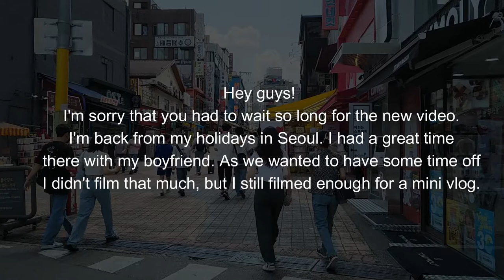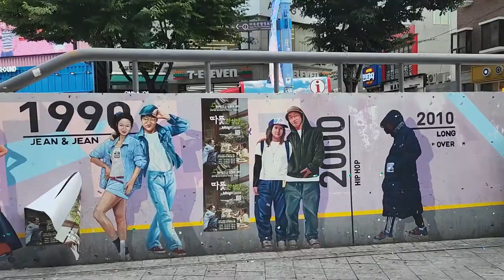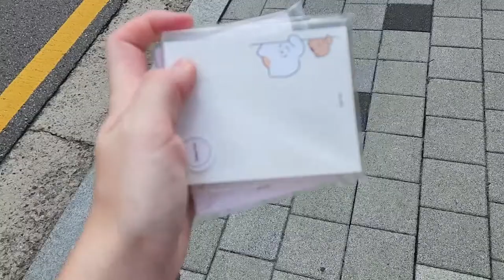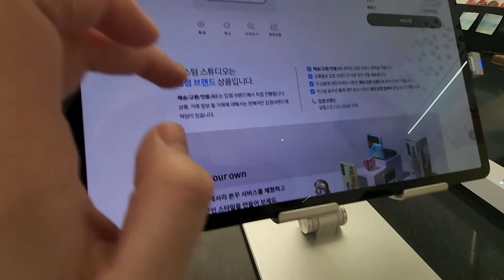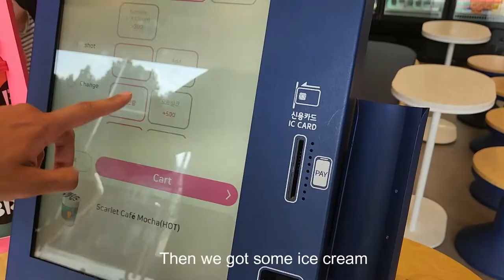Seoul vlog 2022 | shopping in hongdae, racoon cafe and more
I hope you enjoy this little vlog from my holidays in Seoul.

Name: Lisa
Age: 22
Country: Switzerland

— Production —
Camera: Sony ZV-1
Editing Program: Filmora X

Always remember: Feel good, like you should!